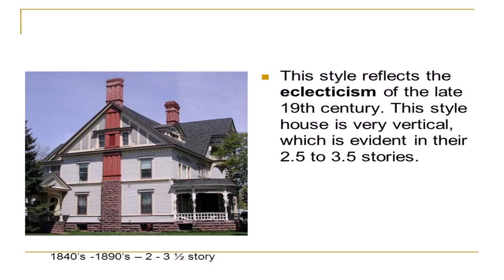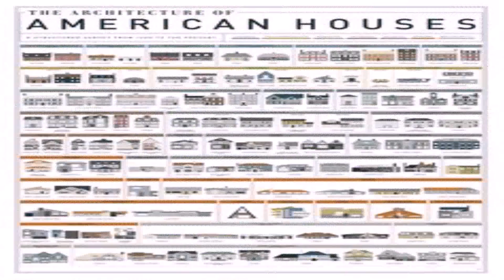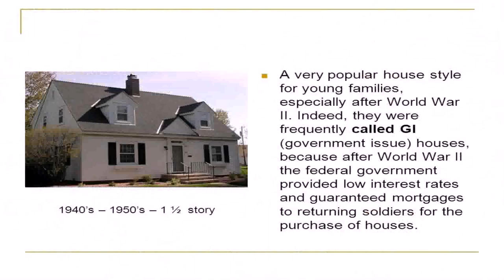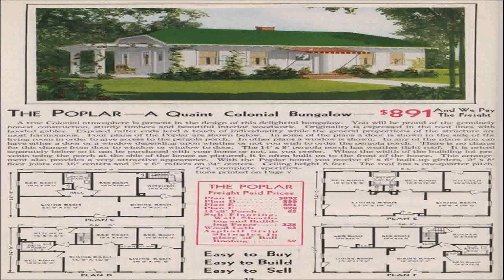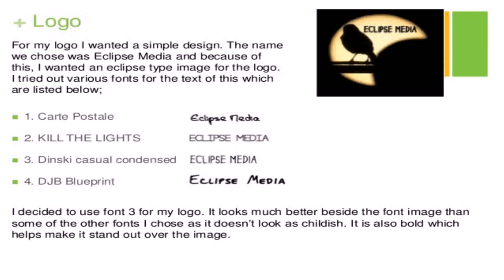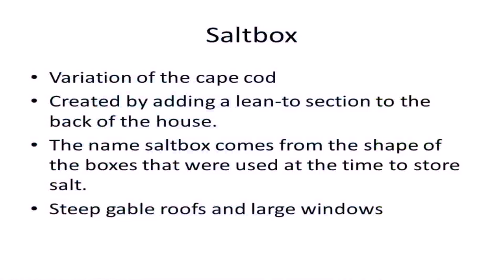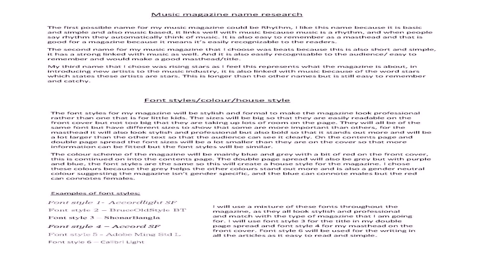House Styles And Their Names (see description) (see description)